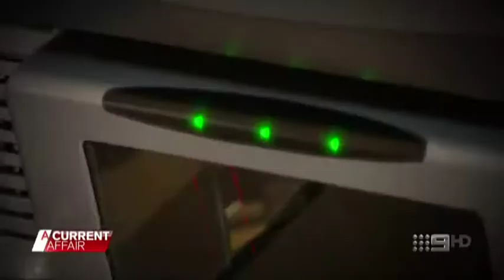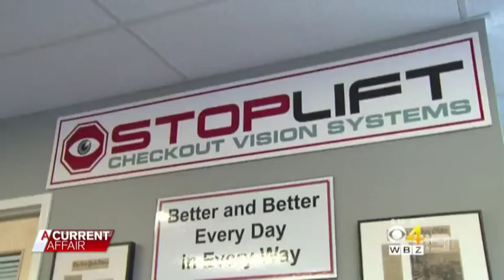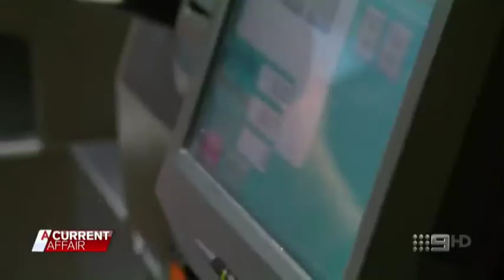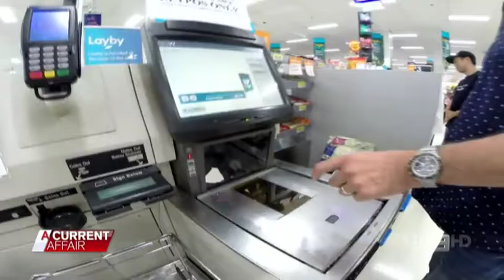StopLift AI Loss Prevention Technology used in Australian Self-Checkouts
StopLift CEO Malay Kundu says that his scan avoidance technology is being used at manned and self-checkouts at retail stores, supermarkets and specialty stores throughout Australia. Up to one out of five items at the self-checkout are not scanned. Shoppers often leave expensive items in a reusable bag while scanning cheaper items. [SOURCE: A Current Affair Australia]